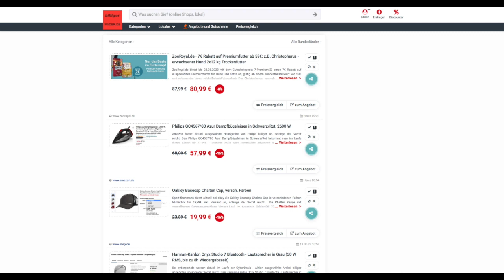Schnäppchen/Billiger des Tages 12.05.23 - Philips GC4567/80 Azur Dampfbügeleisen in Schwarz/Rot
Heute ist Schnäppchen/Billiger des Tages - Philips GC4567/80 Azur Dampfbügeleisen in Schwarz/Rot.